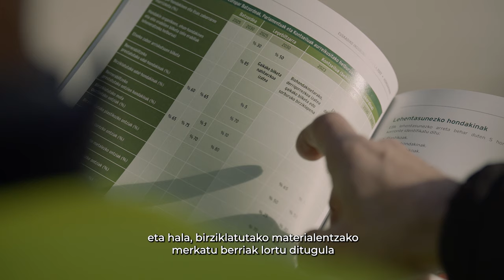Ihobe AurrezAurre: Hondakinak / Residuos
Ihobe 40 años AurrezAurre IX

Euskadi es un país industrial y el medio ambiente, una oportunidad para la transición de la economía vasca. Los problemas ambientales han supuesto un revulsivo para la gestión de residuos que ha obligado a innovar, concienciar y reciclar tratando de imitar los procesos circulares de la naturaleza. Aitor Saez de Kortazar e Iñaki Susaeta relatan los principales hitos en este ámbito de actuación de Ihobe.

Ihobe 40 urte AurrezAurre IX

Euskadi herrialde industriala da eta, gure lurraldeko ingurumena, aukera bat euskal ekonomiaren trantsiziorako. Ingurumen-arazoak pizgarri izan dira hondakinen kudeaketarako, eta, ondorioz, berritu, kontzientziatu eta birziklatu egin behar izan dira, naturaren prozesu zirkularrak imitatu nahian. Aitor Saez de Kortazarrek eta Iñaki Susaetak Ihoberen jarduera-eremu honetako mugarri nagusiak kontatzen dituzte.